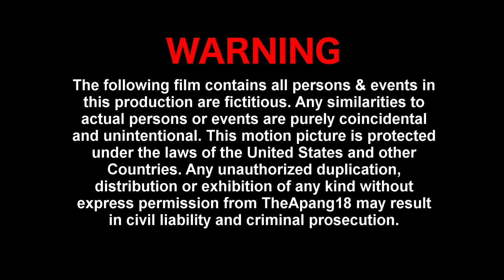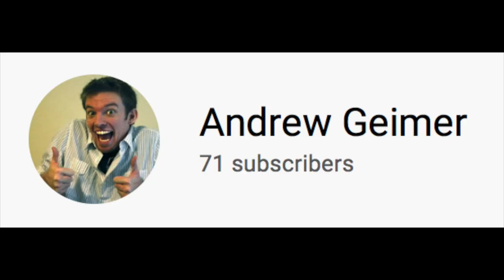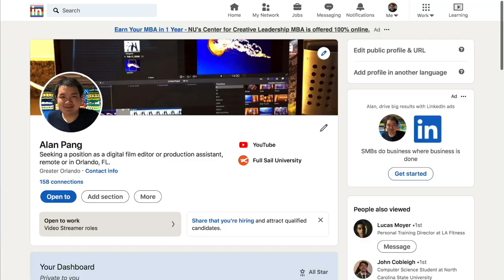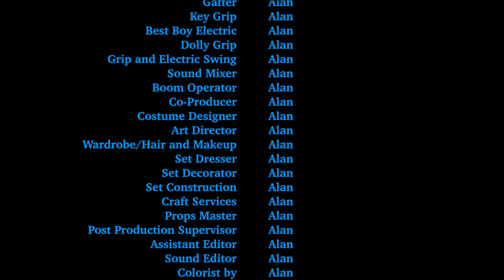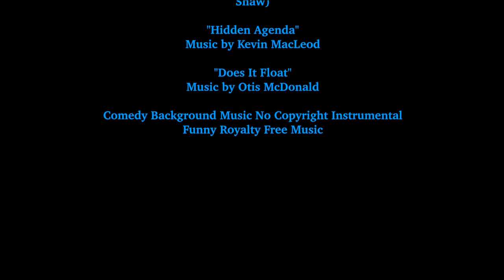David Goes To School (TheApang18 Version) 📚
Back to school! My recreative real life acting version book of "David Goes To School” By David Shannon.

“Shoutouts”